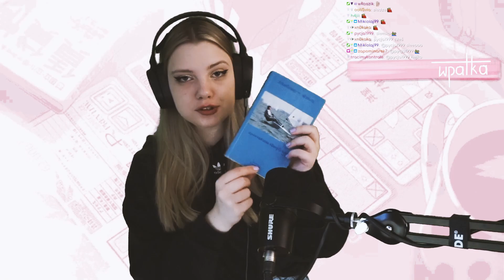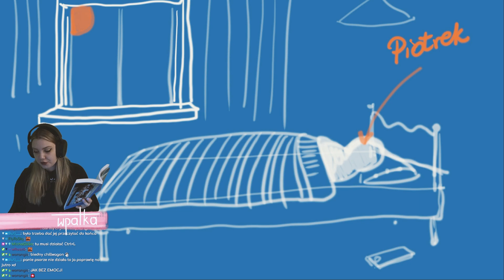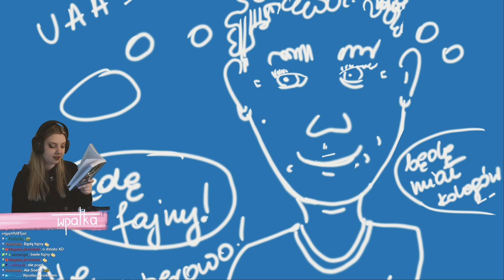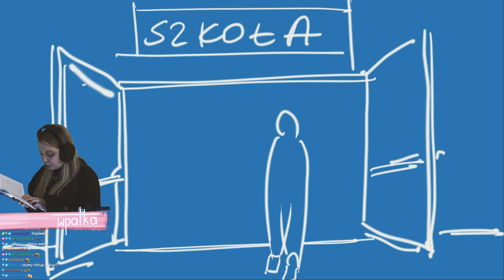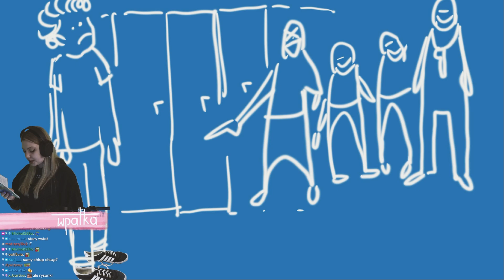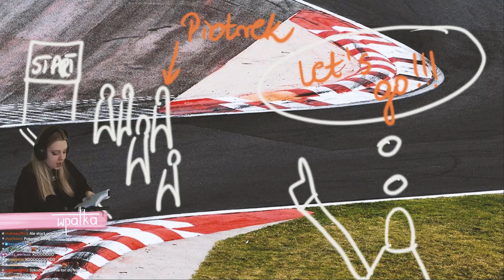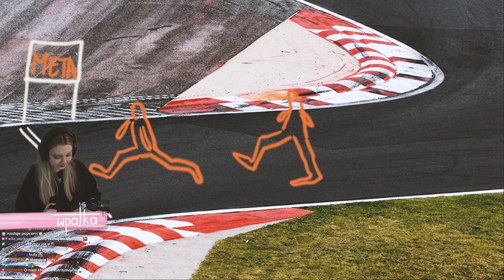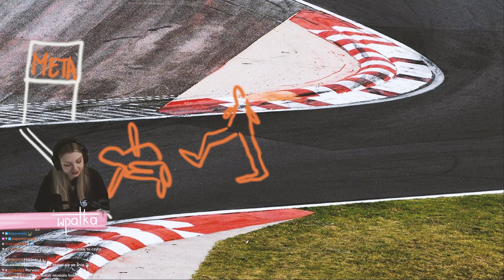CZYTAM CO PISAŁAM JAKO DZIECIAK - PREZENTACJA POWERPOINT